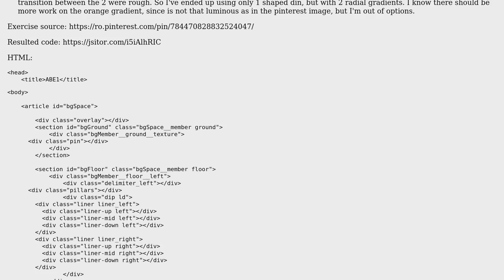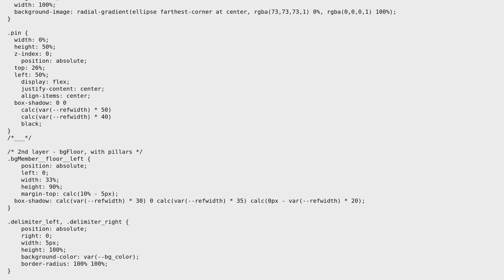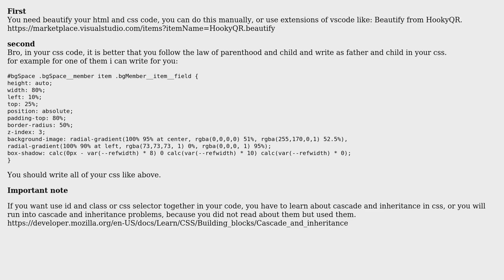Code Review: CSS exercise of cloning background image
With thanks & praise to God, and with thanks to the many people who have made this project possible! | Content (except music & images) licensed under CC BY-SA | Music | Images & others | With thanks to user protoCoding user Mehrdad Kiani Anbohi and the Stack Exchange Network Trademarks are property of their respective owners. You are responsible for your own actions.